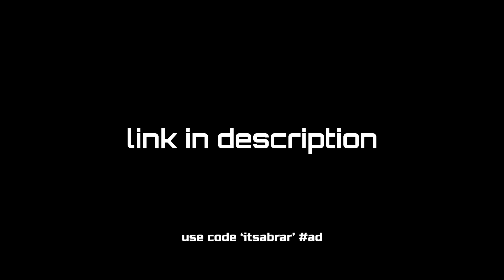The BEST FREE Editing Pack You Ever Need (Edit like Yarn, LMGK, Tmotty & Numby) "2021 Edition"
This is a free editing pack for Premeire Pro and has tons of presets, sound effects, overlays and MORE! Not all of the effects are mine.

Dm me if you want me to edit for you (not free)

Numby editing
Premiere Pro
Wave VFX
Editing Pack
LMGK
Tmotty
Clerke
Numby
Highlights editing
How to edit like a pro
premiere pro